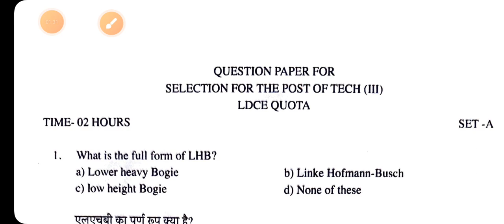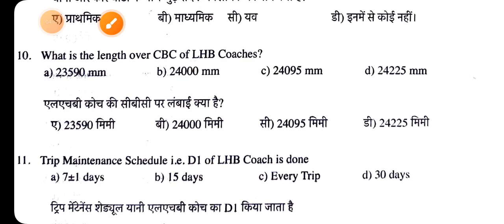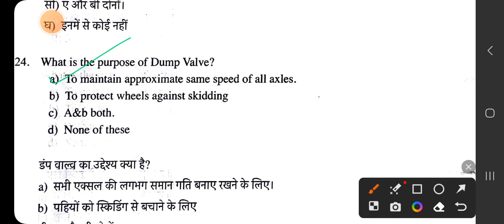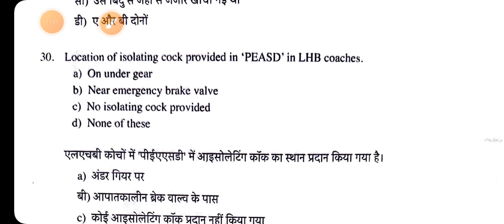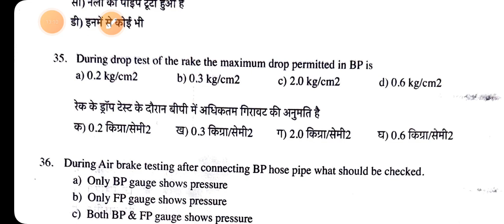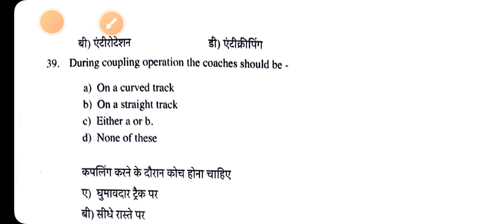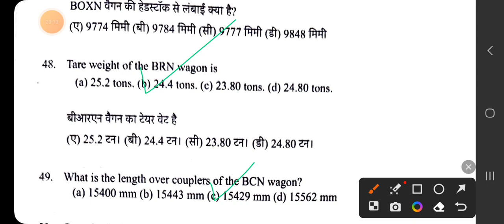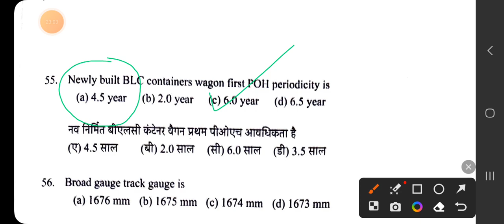DANAPUR DIVISION TECH-III EXAM DT 05.12.22@C&W RAILWAY